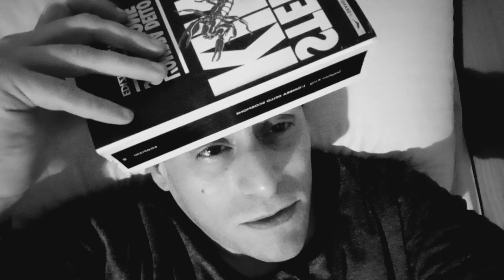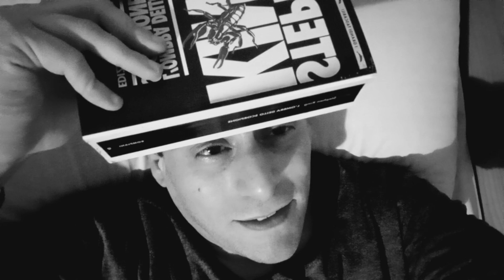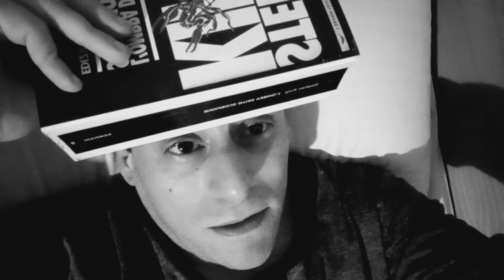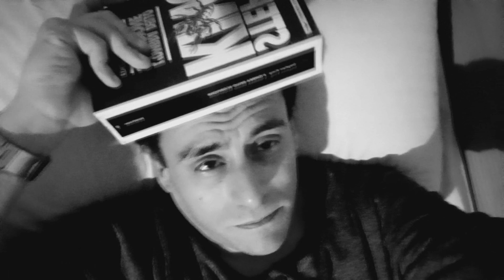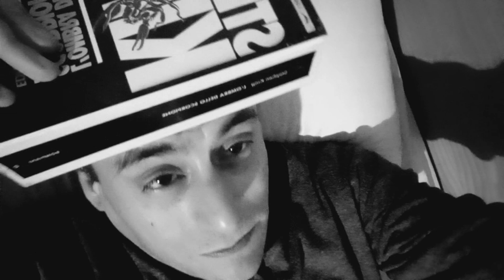L’esorcista del Papa con RUSSELL CROWE - Profetizzo un exorcist à la L’esorciccio, lo demonizzo!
Sì, è in arrivo un super (s)cult orrifico in senso lato. Occorrono amuleti per scacciare il demonio dalla Settima Arte da scomunica papale.